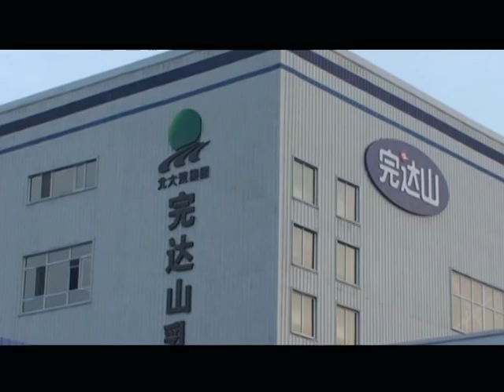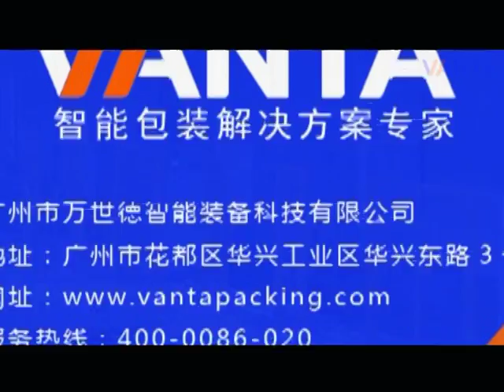Vanta-ABB robot palletizing system in Wandashan Milk Factory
We commit to providing customers with excellent machinery that has high quality and fist-rate after-sales service. Our main products including: robot palletizer, conventional palletizer, shrink wrapper, carton wrap around packer, pick and place machine, carton erector, carton sealer, OPP labeling machine, and bottle inspector and so on.

Keep pace with the world, we are expecting to offer our machinery to more customers with advanced technology and create more value for the customer.